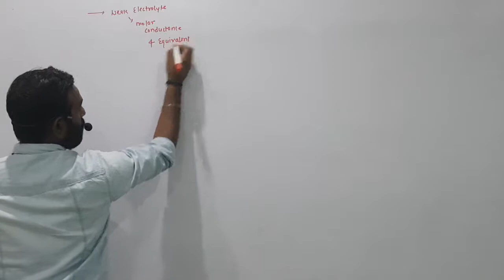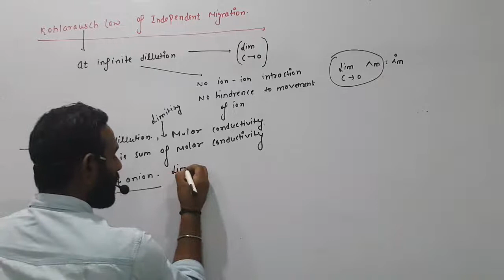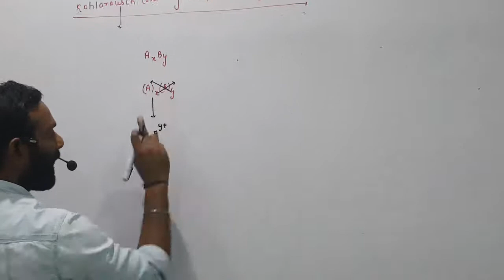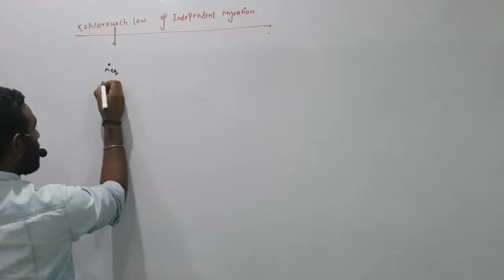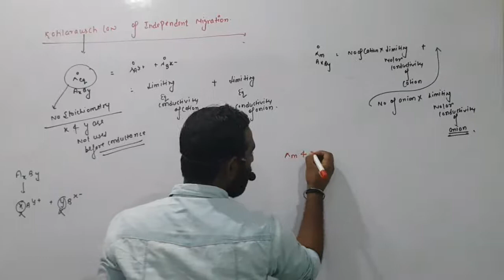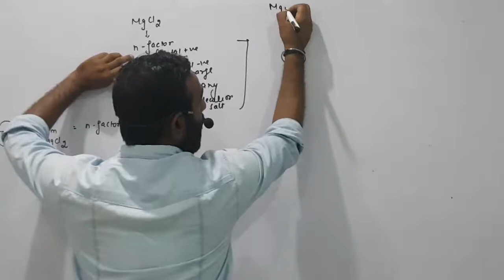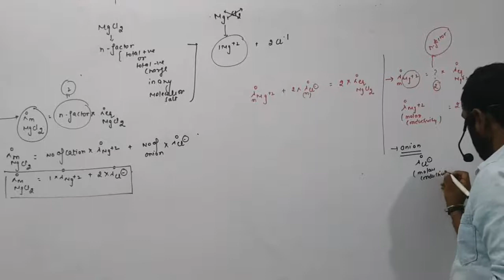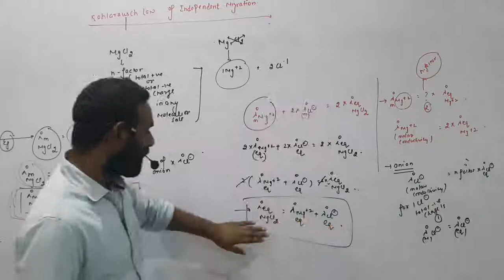12th Chemistry | Unit II | Electrochemistry | Electrical Conductance | Part 6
12th Chemistry | Unit II | Electrochemistry | Electrical Conductance | Part 6